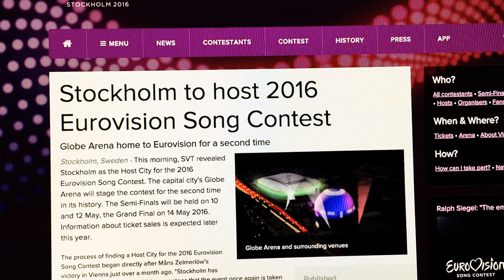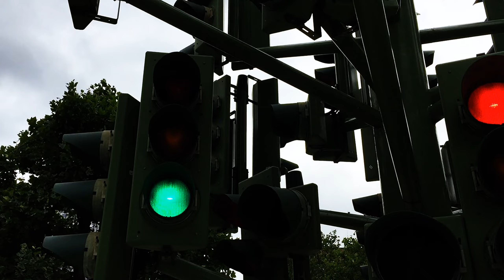DIZZY ADVENTURES | July 2015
Welcome to the third episode my monthly vlog, it's the summer folks! Unfortunately, not much happened in July so don't expect a full on glitz n glam video as it just ain't happening. This is just a random montage of clips, hopefully August will be more exciting.